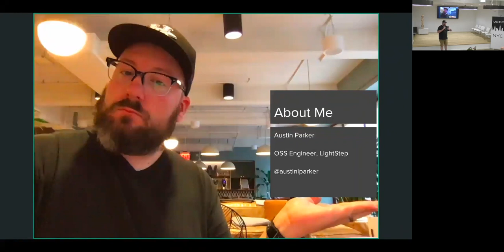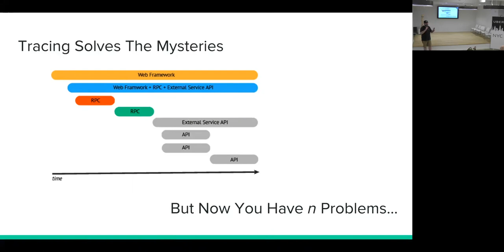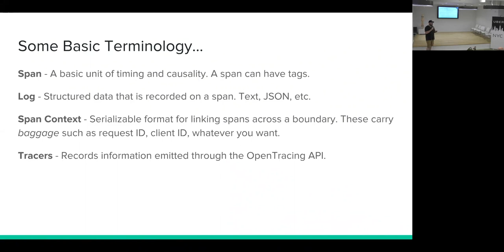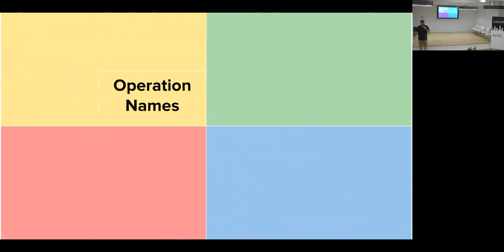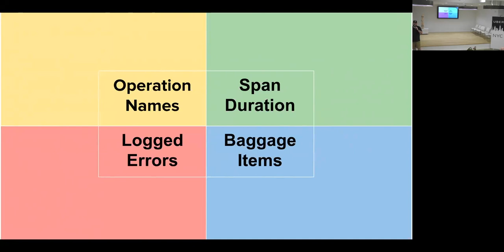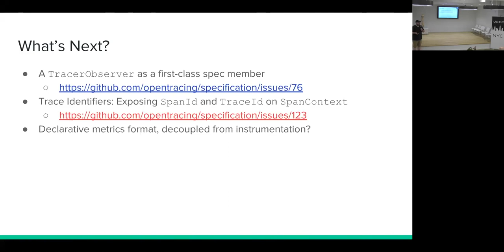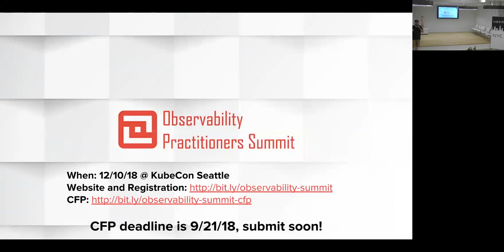[Observability] Instrument, Measure, Go: OpenTracing & Metrics -- Austin Parker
During a September 2018 meetup at Uber NYC, LightStep engineer Austin Parker discusses the value of OpenTracing, open source APIs and instrumentation for distributed tracing, and metrics to better understand system performance.